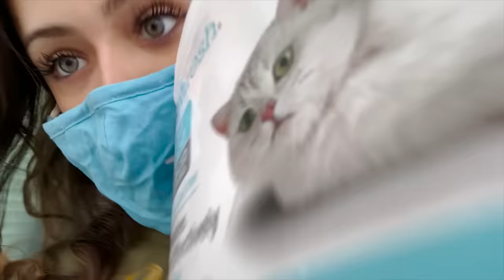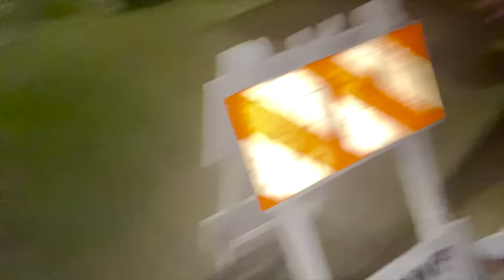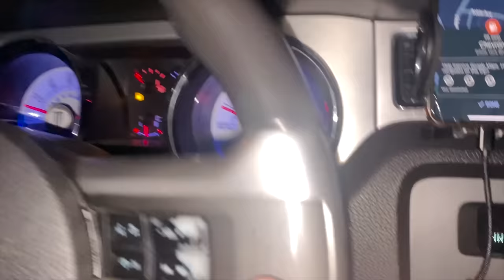SNEAKING My Cat Into My New Apartment/Apartment Update Vlog!! 16 & Living Alone